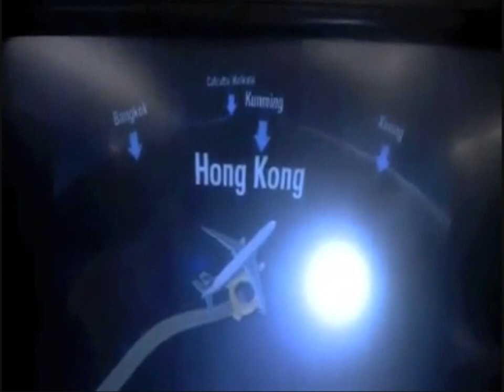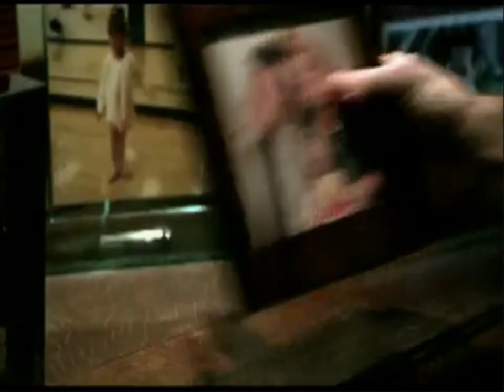A Shaun & Brooke Story "Wherever You Are"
I abso love this song, first fan made video i was bord shitless n this is the result...
Shout outs go to Kelly Clarkson for filling for the lovely Brooke Leishman and to whoever the dude is in the 'Because of You' video for filling in for Shaun at the very end